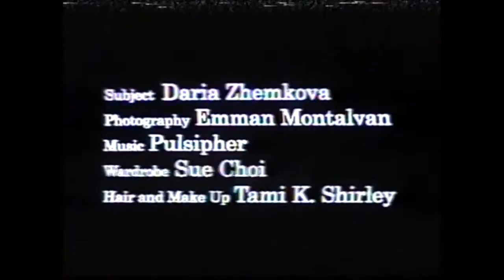SURVEILLANCE: SUBJECT #1 - DARIA ZHEMKOVA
Daria Zhemkova stars in the latest segment for The Lab TV shot by Yoshino.

Video by Yoshino
Photography by Emman Montalvan
Styling by Sue Choi
Hair & Make-Up by Tami K. Shirley